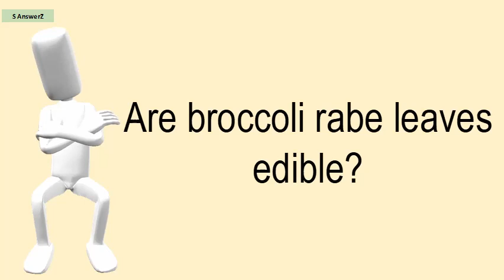Are Broccoli Rabe Leaves Edible?